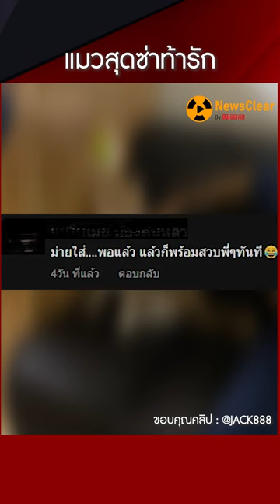มาดู ความน่ารัก ของเจ้าแมวส้ม | EP. 9 | NewsClear_Social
แมวสุดซ่าท้ารัก เมื่อคุณแม่บอกใส่เสื้อให้น้องด้วย

ไปดูความแสบของเจ้าเหมียว ที่ใครๆให้ฉายา แมวส้มแสบทุกตัว เมื่อแม่ส่งไปอาบน้ำตัดขน พร้อมฝากใส่เสื้อให้น้องด้วย แต่กว่าจะใส่กันได้ เป็นยังไงไปชมคลิปกันค่ะ